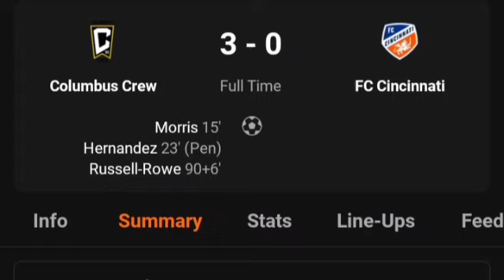Columbus Crew Vs FC Cincinnati (3-0) All Match Goals Results & Extended Highlights 2023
ColumbusCrew Vs FCCincinnati (3-0) All Match Goals Results & Extended Highlights 2023